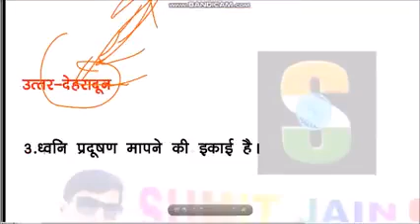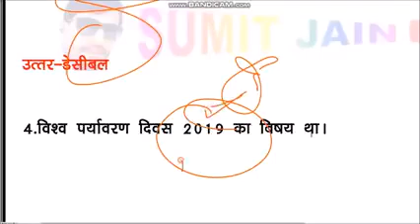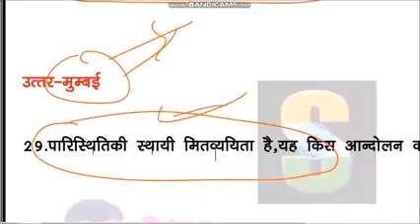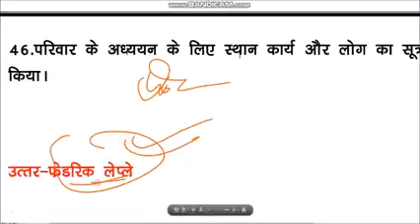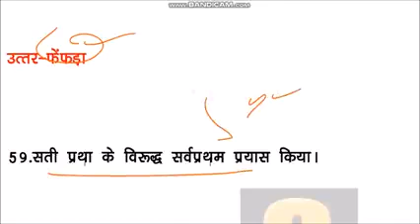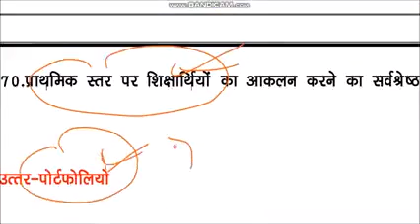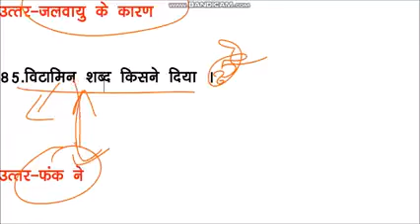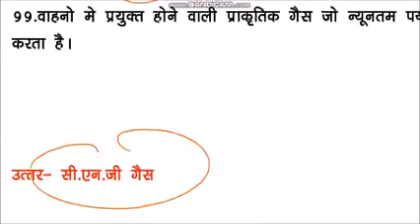Mptet Varg 3 Paryavaran || Samvida Varg 3 || Varg 3 Exam Date 2021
SAMVIDA VARG 3 PARYAVARAN | MPTET | PARYAVARAN VARG 3 | PARYAVARAN | SAMVIDA VARG 3-EXAM DATE 2021

paryavaran
varg 3
varg 3 paryavaran
Paras free education
hamare mitra
mp tet

varg 3 environment pdf
samvida varg 3 online classes
paryavaran adhyayan
environment,
varg 3,
paryavaran,
pedagogy,
environment study,
evs notes,